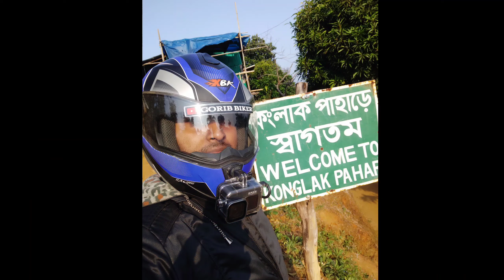বাইকে কংলাক পাহাড় থেকে সাজেক Uncut Video | Konglak Pahar To Sajek Bike Ride | Gorib Biker MotoVlog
Konglak Pahar To Sajek Travel Gorib Biker MotoVlog Jago Bangladesh by Gorib Biker Star Biker Molla Hasib Bangladeshi Moto Vlogger Rider Hasib Bike Lover Bangladesh Sajek Motorcycle Travel Sajek To konglak Pahar Konglaq Pahar Konlak Pahar Sajek Vlog Biker Gorib Biker Bangladesh Vlog GB Biker by SB biker Motorcycle Travel MotoVlog Jago Bangla Bangladeshi Biker Dhaka To Sajek Bike Ride Barisal To Sajek Bike Tour.